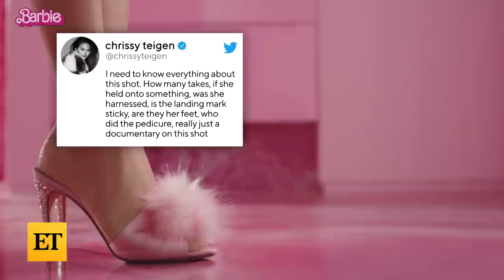Chrissy Teigen and Shay Mitchell Recreate Barbie Shoe Moment — and One FAILS!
Chrissy Teigen and Shay Mitchell reenact the 'Barbie' trailer's now-famous scene with Margot Robbie stepping out of pink heels.